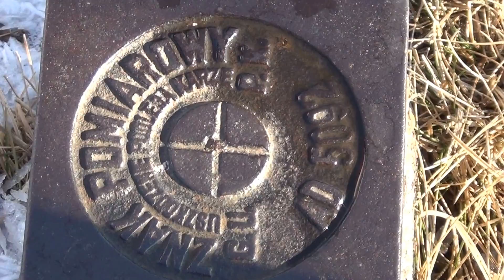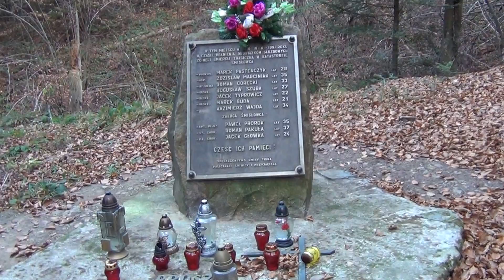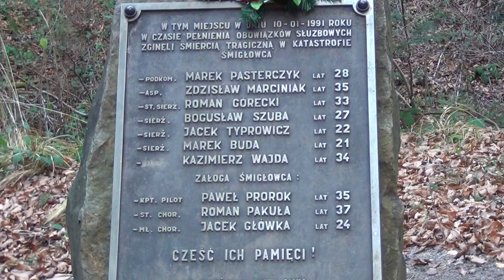Wyprawa na górę Jasło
Uczestnicy wyprawy w dniu 20 listopada 2011 r.;
-Marków dwóch z Andrzejem, w towarzystwie niedźwiedzia bieszczadzkiego.